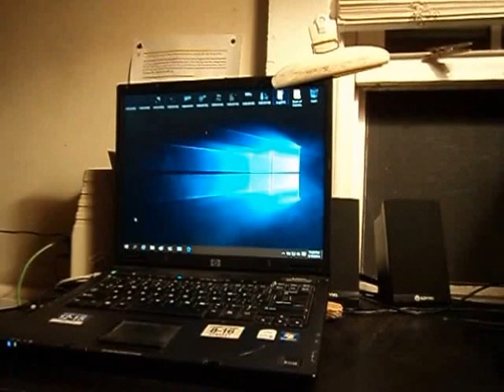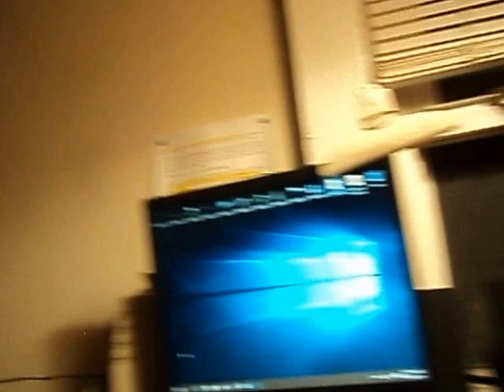Pet Opossum , Siamese Cat 1 of 9 short videoes MOV01157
Pet Opossum , Siamese Cat 1 of 9 short videoes